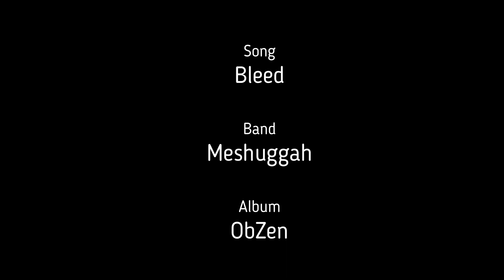Meshuggah - Bleed Cover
Man, learning this felt like doing math homework. And I can't do math to save my life.
To the inattentive ear Meshuggah can sound pretty monotonous I guess. At least that's how it feels to me if I only listen to it subconciously. But if you really dig into this stuff it's layers of complexity upon one another.
Still I was surprised how quickly I made progress with this one. I mean it's one of the modern classics of "technical" metal and a benchmark of right hand technique and endurance.
But make no mistake! Getting this one up to speed was a pain in the rear end.
But I guess it's another one to check off of my list.
Off to new adventures.